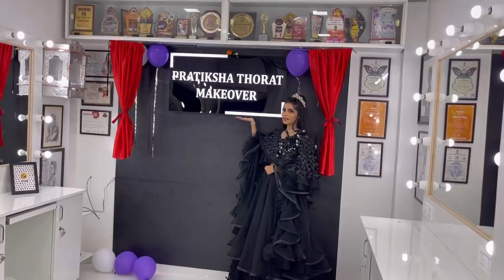25th Anniversary special Surprise pe surprise for Mom Dad | Pratiksha Thorat| Dream come true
hi guys:)
Its 25th anniversary of mom dad and gifted them something nd also my dream i completed today❤️ so watch till the end & also u will motivate from this video for that u need to watch full video